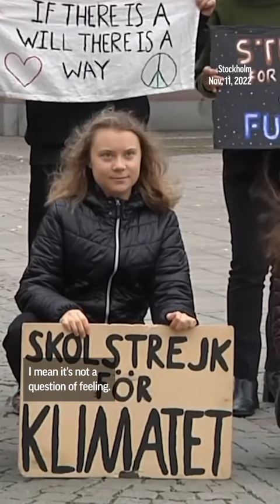Climate activist Greta Thunberg on lack of climate coverage